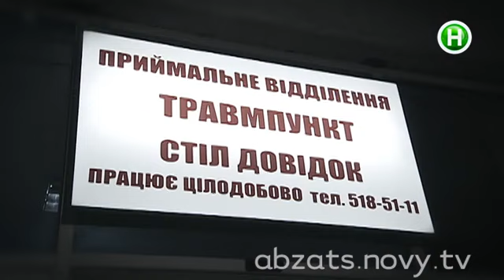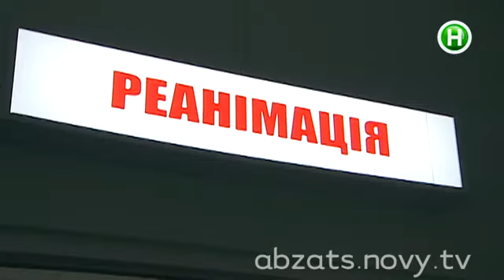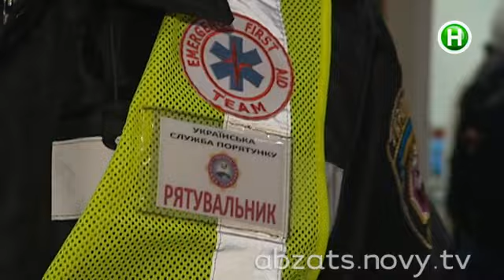Киевские больницы переполнены ранеными! - Абзац! - 19.02.2014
Как врачи и волонтеры ночью спасали людей?